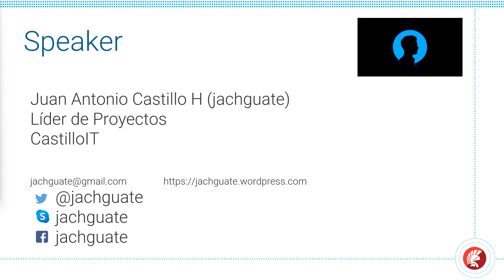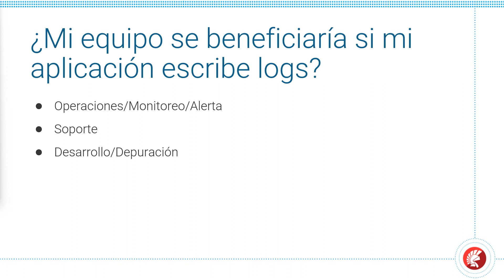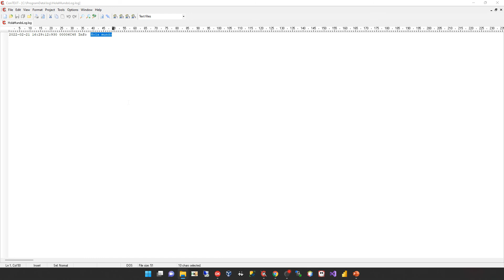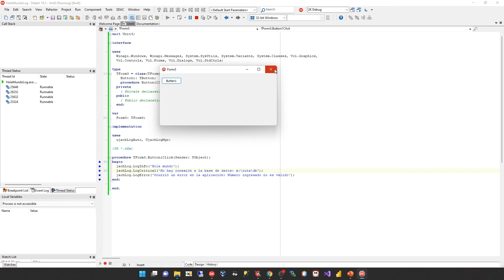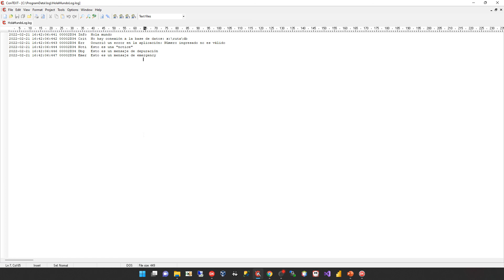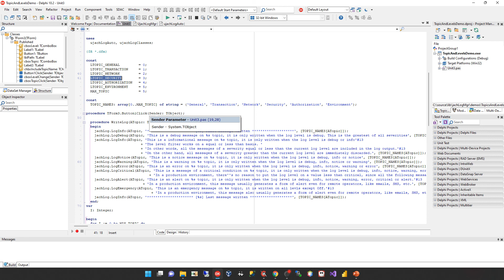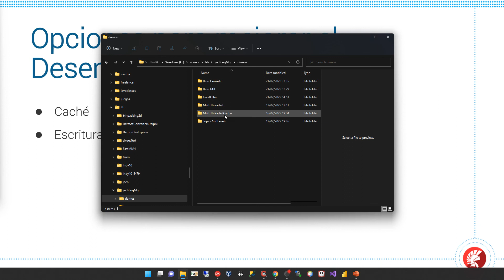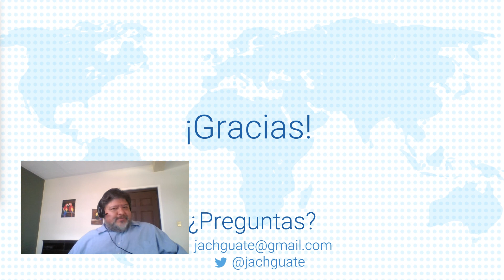Metodologías efectivas de logging con jachLog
Por qué dejar una traza puede salvar el día, incluso en aplicaciones de escritorio, y como hacerlo de manera fácil, flexible, estable y con un mínimo impacto en el desempeño con la biblioteca de código abierto jachLog.

La traza es obligatoria en aplicaciones que se ejecutan sin intervención del usuario, autómatas y servidores de todo tipo: desde servidores de aplicaciones stand alone, módulos para IIS o apache, etc.